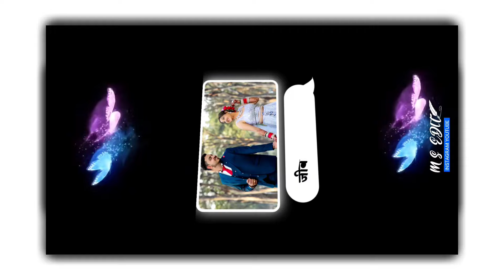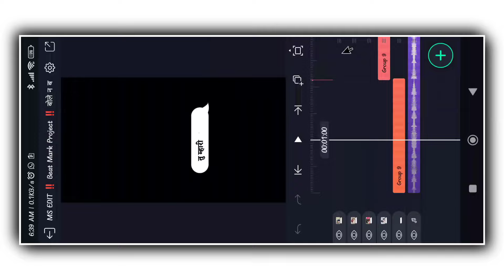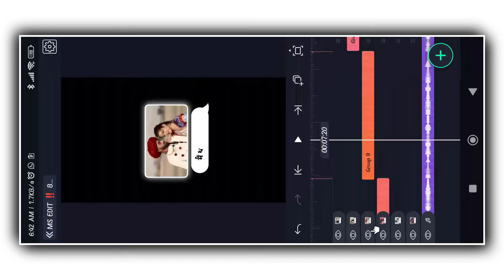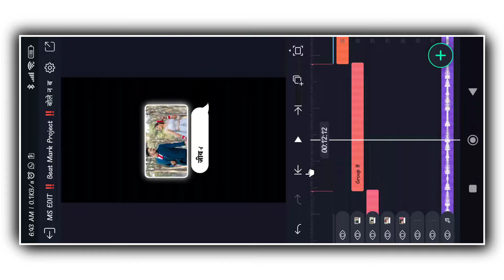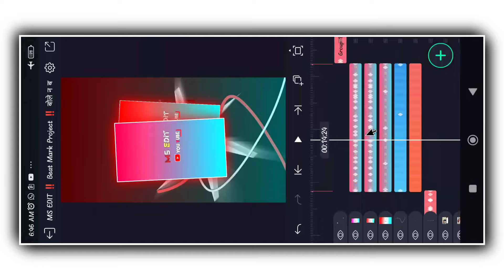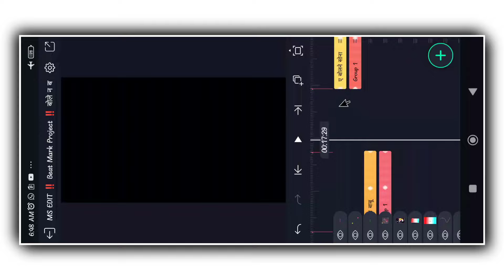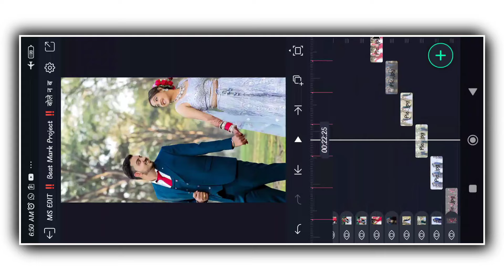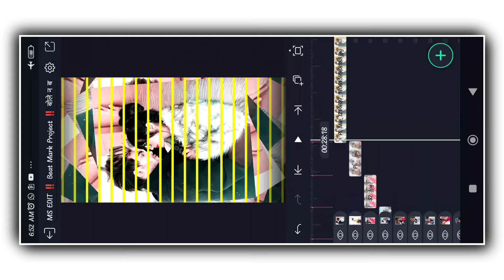बोले न बाबू तू भी तो कुछ बोल | marwadi song alight motion video editing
🛑Promotion 🏆 Winner ⤵️

🔴प्रोजेक्ट को कैसे इंपोर्ट करें ⤵️

Search code : 120

⏩ Effect Project ⤵️

⏩Your Queries -

Rajasthani Status Editing alight motion 2024

राजस्थानी स्टेट्स कैसे बनाये

rajasthani status video kaise banaen

Msedit

Rajasthani new trending status editing 2024

Rajasthani New Style Status Editing

rajasthani status video editing

My Equipments:

My pc

Wireless mouse

Ring light

Cement
And